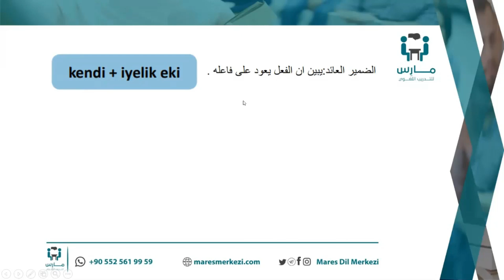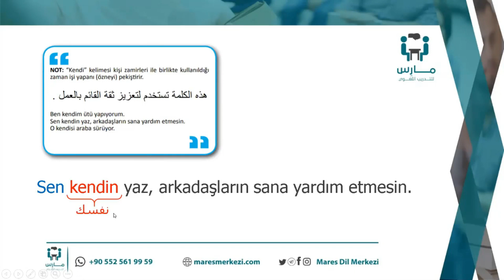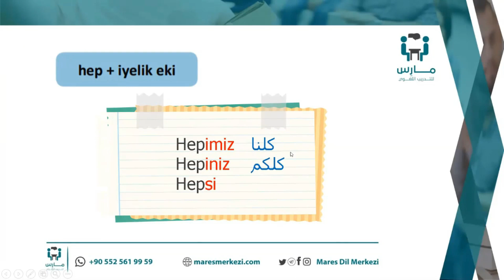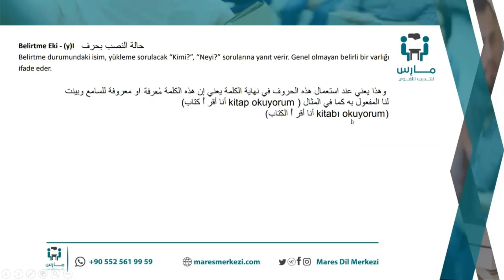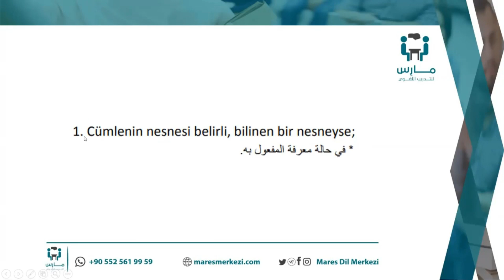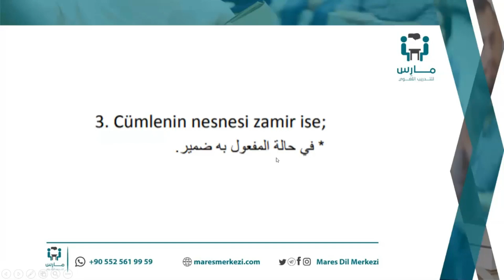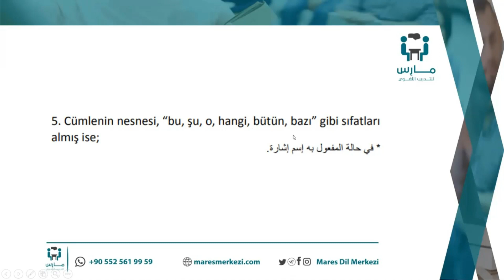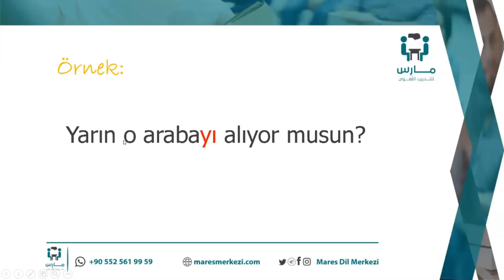قواعدل منهاج اسطنبول || كلنا، بنفسك، المفعول به